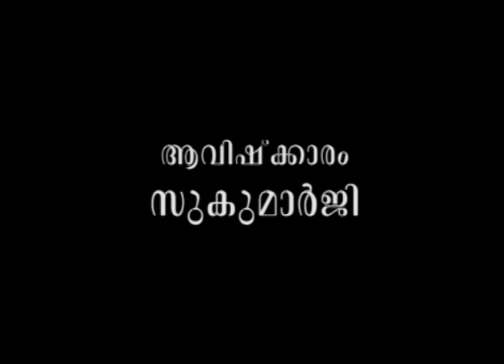രാമസങ്കല്പങ്ങളെ നിങ്ങള്‍ നയിക്കുന്നത് ഹിംസയിലേക്കല്ലെ?